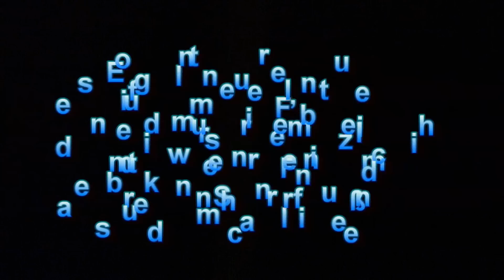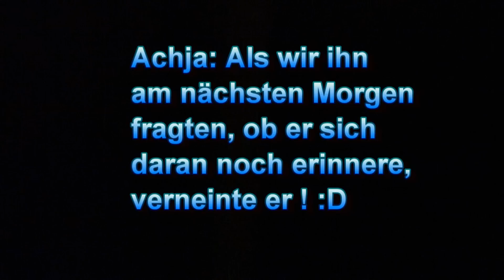Schockwecken !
Ich glaube der Schock liegt ihm noch tief im Unterbewusstsein :)
Music Copyright: Der Weiße Hai Theme // Riverside - Sidney Samson
Video Copyright: Peemakass